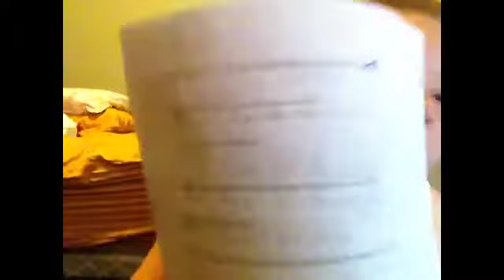What I do at school